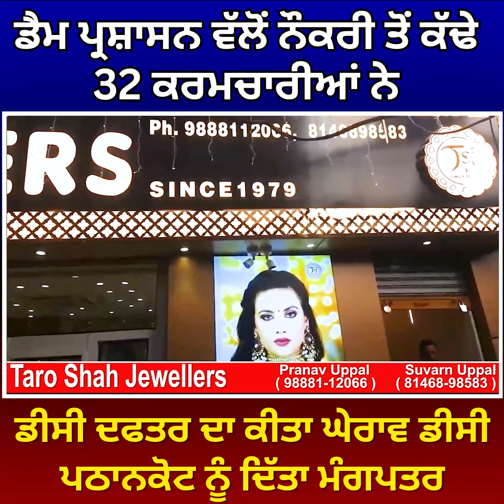ਡੈਮ ਪ੍ਰਸ਼ਾਸਨ ਵੱਲੋਂ ਨੌਕਰੀ ਤੋਂ ਕੱਢੇ 32 ਕਰਮਚਾਰੀਆਂ ਨੇ ਡੀਸੀ ਦਫਤਰ ਦਾ ਕੀਤਾ ਘੇਰਾਵ...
ਡੈਮ ਪ੍ਰਸ਼ਾਸਨ ਵੱਲੋਂ ਨੌਕਰੀ ਤੋਂ ਕੱਢੇ 32 ਕਰਮਚਾਰੀਆਂ ਨੇ ਡੀਸੀ ਦਫਤਰ ਦਾ ਕੀਤਾ  ਘੇਰਾਵ, ਡੀਸੀ ਪਠਾਨਕੋਟ ਨੂੰ ਦਿੱਤਾ ਮੰਗਪਤਰ